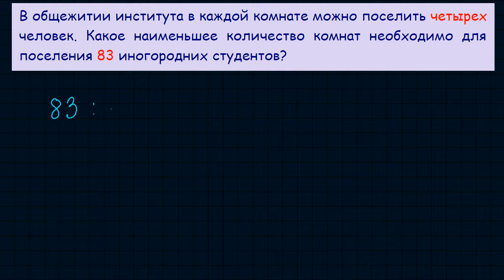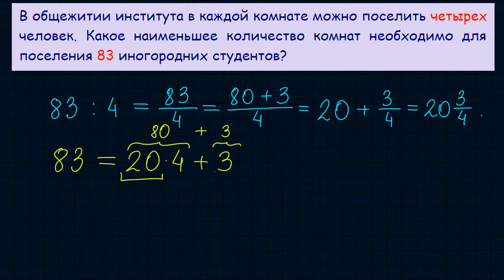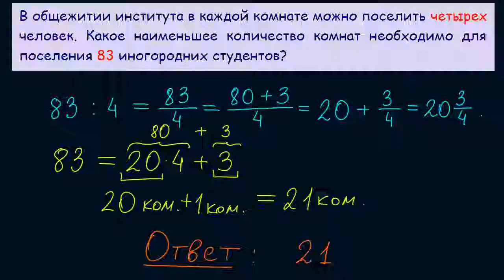Задание 1 ЕГЭ по математике #18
Прототип задачи 1 (№77338) ЕГЭ по математике. Профильный уровень. Урок 18.
В общежитии института в каждой комнате можно поселить четырех человек.  Какое  наименьшее  количество  комнат  необходимо  для поселения 83 иногородних студентов?